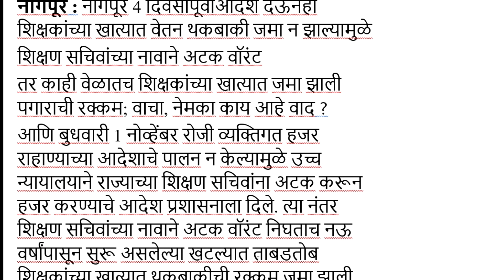शिक्षण सचिवांच्या नावाने अटक वॉरंट निघताच निघताच पगार जमा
नागपूर 4 दिवसांपूर्वीआदेश देऊनही

शिक्षकांच्या खात्यात वेतन थकबाकी जमा
 न झाल्यामुळे

शिक्षण सचिवांच्या नावाने अटक वॉरंट

तर काही वेळातच शिक्षकांच्या खात्यात जमा झाली पगाराची रक्कम
बुधवारी 1 नोव्हेंबर रोजी व्यक्तिगत हजर

राहाण्याच्या आदेशाचे पालन न केल्यामुळे
 उच्च न्यायालयाने राज्याच्या शिक्षण सचिवांना
 अटक करून हजर करण्याचे आदेश
 प्रशासनाला दिले.

शिक्षण सचिवांच्या नावाने अटक वॉरंट निघताच
 नऊ वर्षांपासून सुरू असलेल्या खटल्यात

ताबडतोब शिक्षकांच्या खात्यात
 थकबाकीची रक्कम जमा झाली.